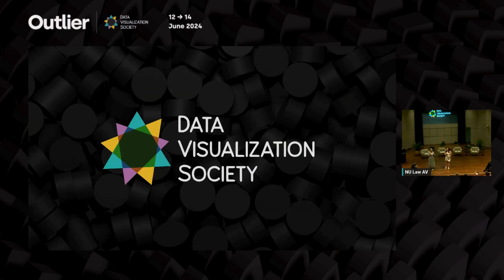Emily Kund & Julia Hennelly—Opening Remarks (Outlier 2024)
Opening Remarks

Outlier 2024 delves into positive disruptions within the data visualization realm, spotlighting those who challenge conventional organizational norms to find constructive alternatives. Positive disruptors inspire innovation by encouraging experimentation with new techniques and approaches.

While change can be uncomfortable, it's crucial for advancing the data visualization industry. We must recognize where change enhances our practices and be mindful of the discomfort it may bring. While we anticipate discussions on disruptions driven by AI advancements, we aim to broaden our perspective, exploring how the field evolves thanks to positive disruptors. Outlier 2024 offers a platform to explore these transformative forces shaping the future of data visualization.

🎤About Outlier🎤
Outlier is a one-of-a-kind data visualization conference hosted by the Data Visualization Society.
Outlier brings together all corners of the data visualization community, from artists to business intelligence developers, working in various tech stacks and media. Attendees stretch their creativity and learn from practitioners who they may not otherwise connect with.

The Data Visualization Society was founded to serve as a professional home for those working across the discipline. Our mission is to connect data visualizers across tech stacks, subject areas, and experience. Advance your skills and grow your network by joining our community